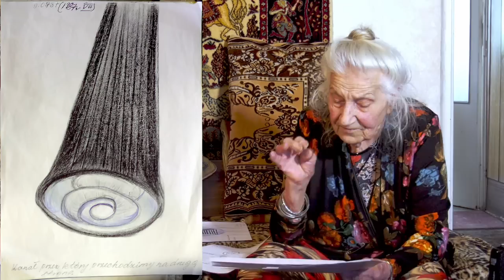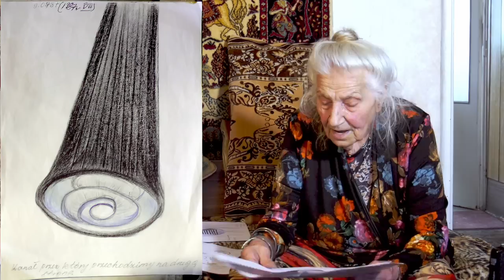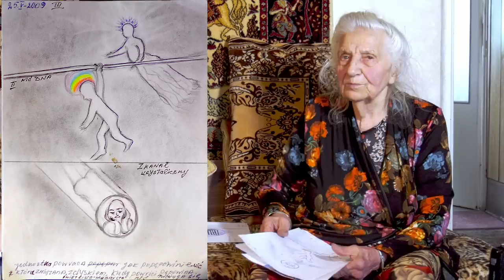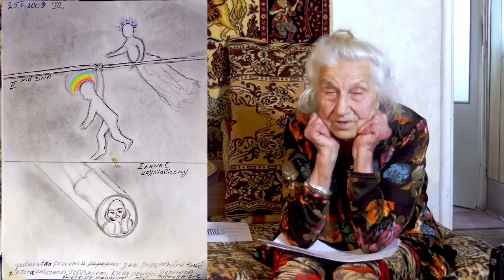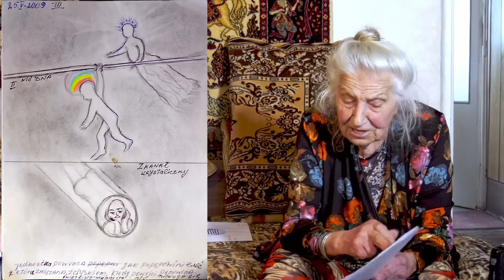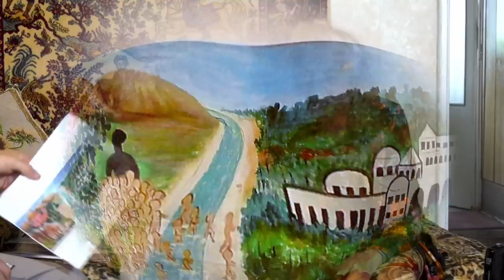Jak wygląda życie po drugiej stronie - Ilona Jail Kubacka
Wątki rozmowy:
- śmierć nie istnieje
- czy każdy musi przejść przez tunel
- śmierć męża
- co robi mąż po drugiej stronie
- jak jest zbudowany wszechświat